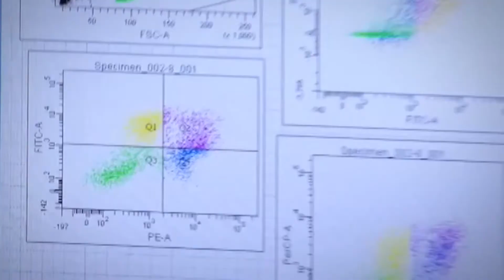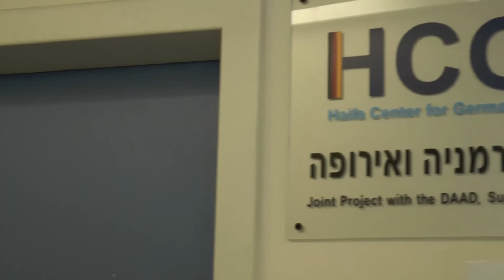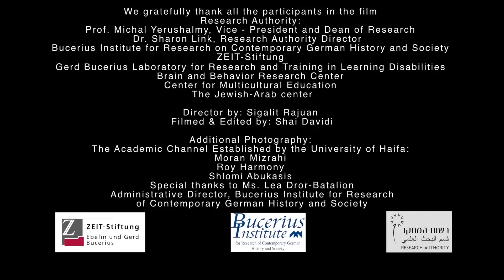Tribute in Honor of Prof. Manfred Lahnstein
Tribute in Honor of Prof. Manfred Lahnstein, Vice Chairman of the Board of Governors,
in collaboration with the Bucerius Institute for Research of Contemporary   German History and the ZEIT-Stiftung Ebelin und Gerd Bucerius.
Conference Announcement: "International Affairs and the Politics of Memory: German-Jewish-Israeli Relations after the Holocaust"

 הוקרה לפרופ' מנפרד לנשטיין בשיתוף עם מכון בוצריוס לחקר החברה וההיסטוריה הגרמנית בת-זמננו וקרן צייט.